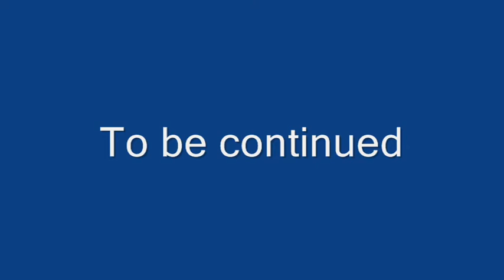City Of Rampage Part 2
City Of Rampage Part 2 (aka Olkov's Farm Part 4) is the second part in City Of Rampage.

City Of Rampage was originally to be about when some T-Rexes destroys the Earth. It's mentioned in Part 1, but it will never happen.

Olkov's Farm Part 4 was never made because it contains blood. And the rest was cut because I didn't have time to do that. Remember! The Bad Forest's official release date is April 7, 2012. If you don't want to wait, then I will upload it before that date.